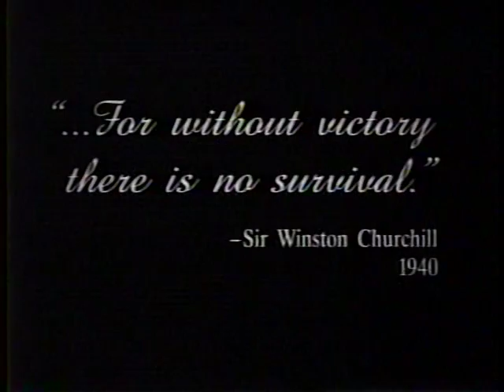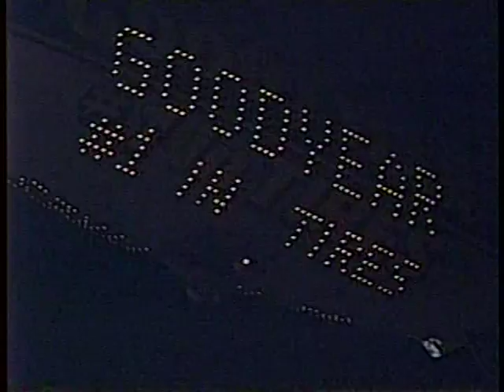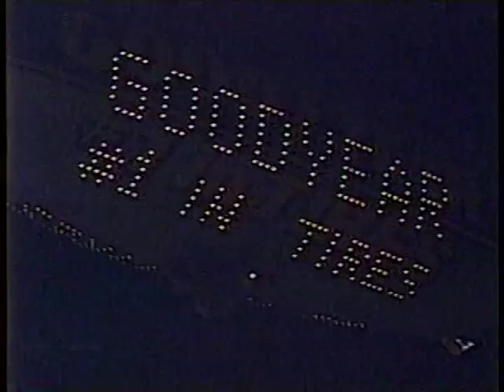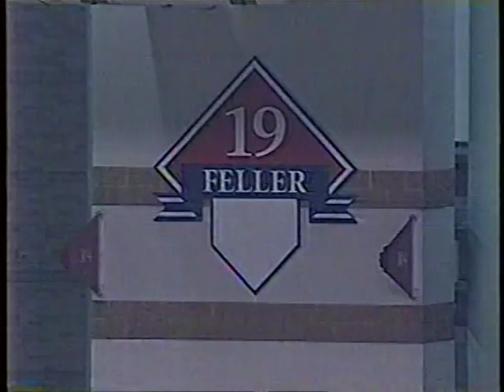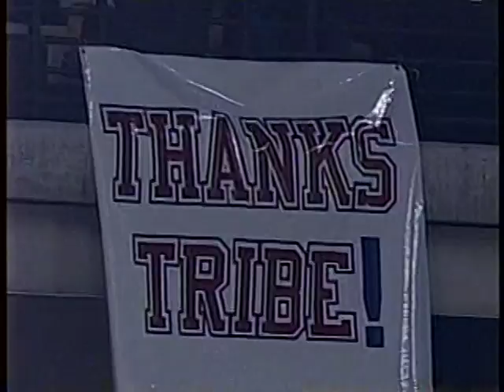Yankees vs Cleveland (1997 ALDS Game 5)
All the folks from FOX Sports were in Cleveland for the deciding matchup of the American League Division Series, October 6, 1997.